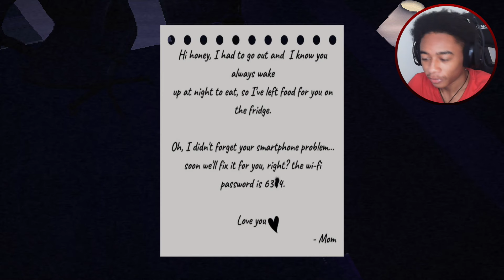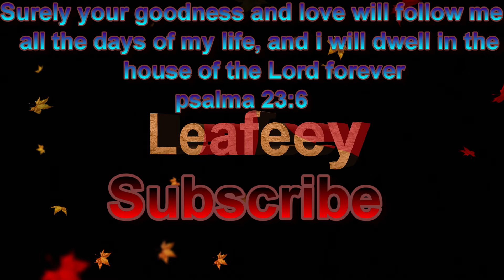I didn’t run fast Enough when I cut off the lights | Midnight Snack